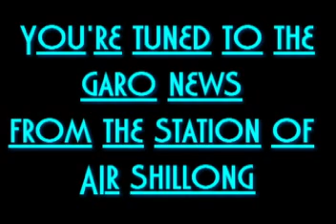GARO BULLETIN FROM THE STATION OF ALL INDIA RADIO DATE : 14TH DECEMBER,2019